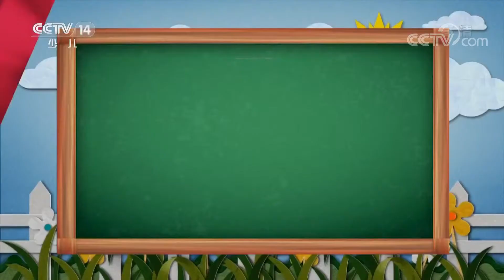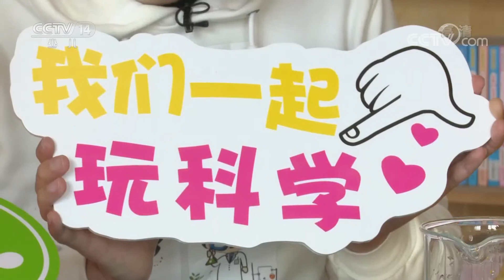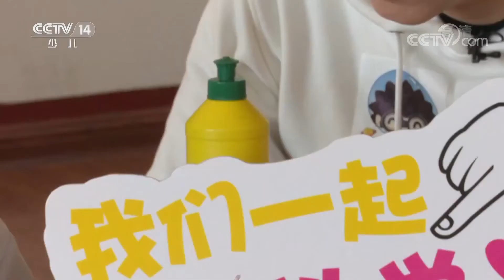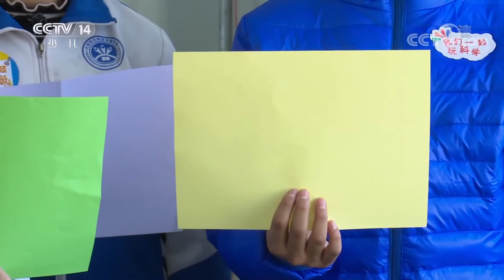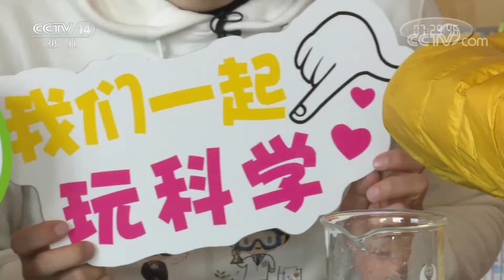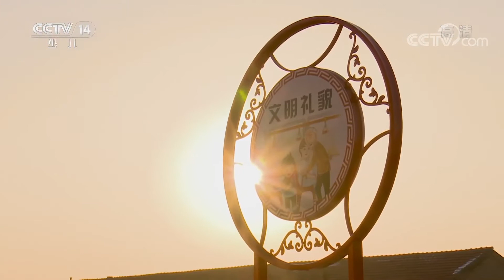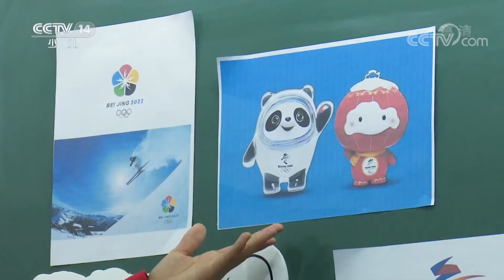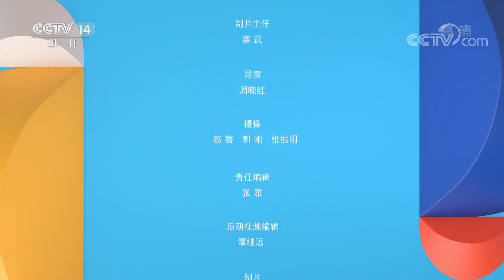《异想天开》气球会吹牛 牛奶会画画！这些有趣的魔法实验让你爱上科学 20200727 | CCTV少儿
《异想天开》是一档中学生科技创新类栏目，以青少年课堂、课外所学科学知识为主要内容，展现当代青少年科技创新的新风貌，对孩子们具有正确的兴趣导向。